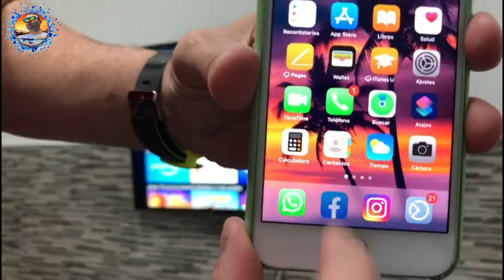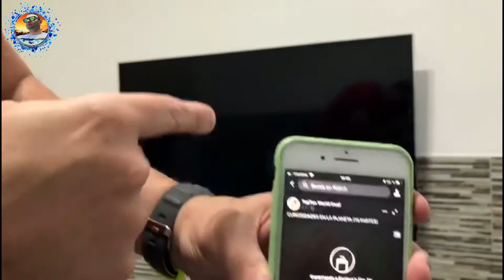FACEBOOK WATCH CON AMAZON TV 4K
FACEBOOK WATCH CON AMAZON FIRE TV 4K
COMPRAR AMAZON 4K
COMPRAR AMAZON NORMAL